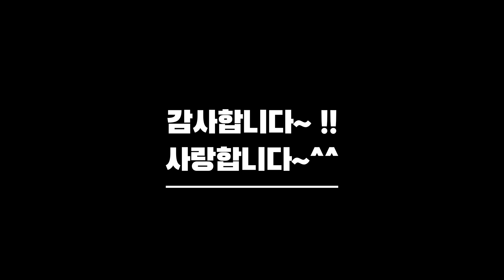*핸드메이드 코트 2편* 동대문 도매시장 올겨울 인기상품 아우터 기획전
청평화시장 디오트 동평화 제일평화

비비드한 컬러로 포인트주기 좋은 핸드메이드 코트 소개해 드려요~
숏기장부터 롱기장까지 다양하게 구성되어있습니다^^

* 라이브방송은 네이버밴드(반포드레스)에서 진행되었습니다